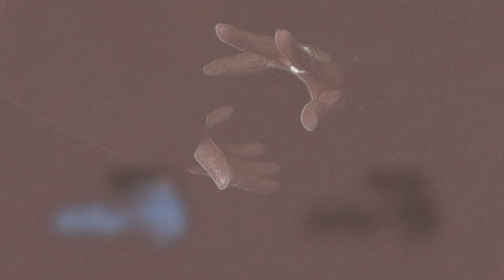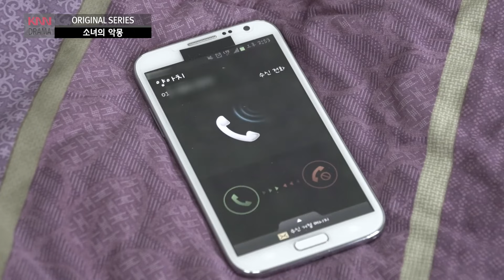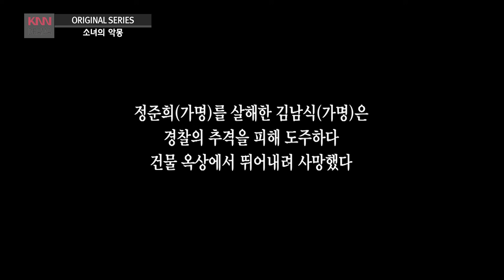소녀의 악몽 - 니가 감히 나한테?